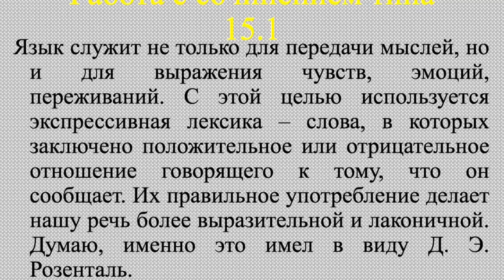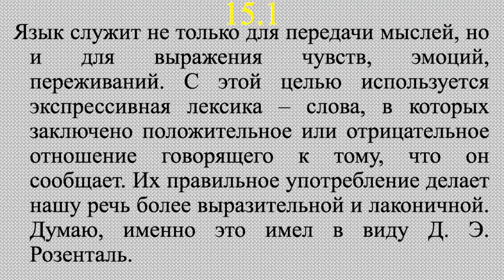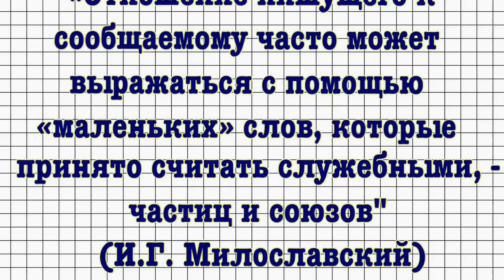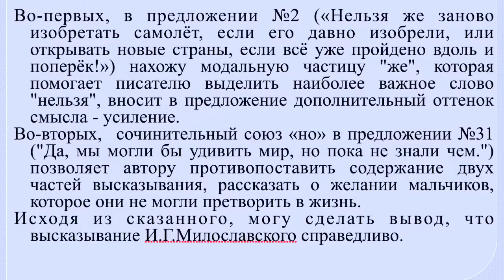Как писать Сочинение 15.1?// ОГЭ по русскому языку 2017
Приветствую всех!